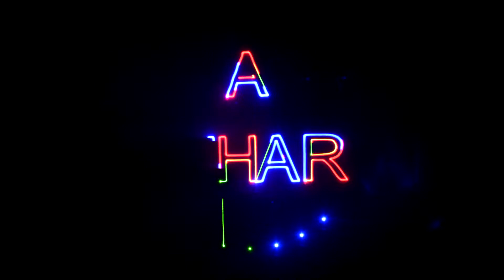Körúti Színház - A vihar előzetes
A Körúti Színház bemutatja: Shakespeare meséinek második darabját:
A vihar címmel.